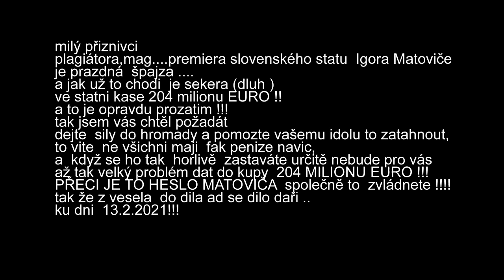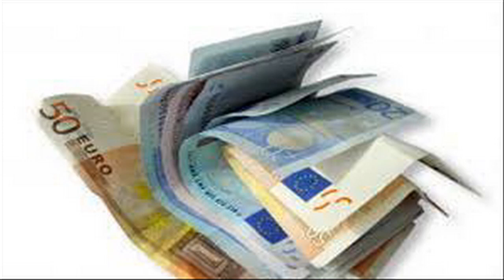milý přiznivci plagiátora,mag....premiera slovenského statu Igora Matoviče je prazdná špajza ....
milý přiznivci
plagiátora,mag. premiera slovenského statu Igora Matoviče
je prazdná špajza .